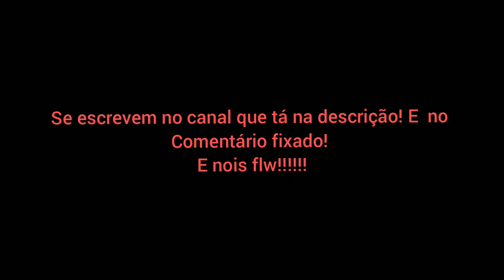se inscrevam no canal que tá na descrição e no Comentário fixado porfavor! é nois tmj! flw